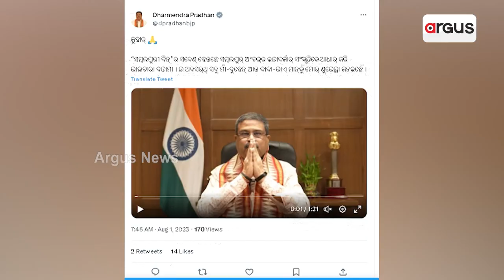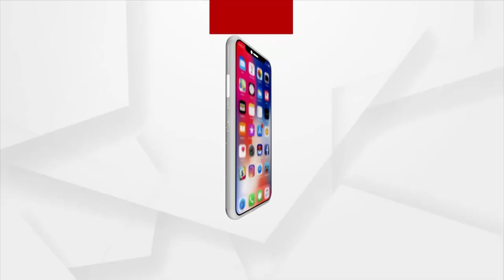Union Ministers Wear Sambalpuri Attire On Sambalpuri Day